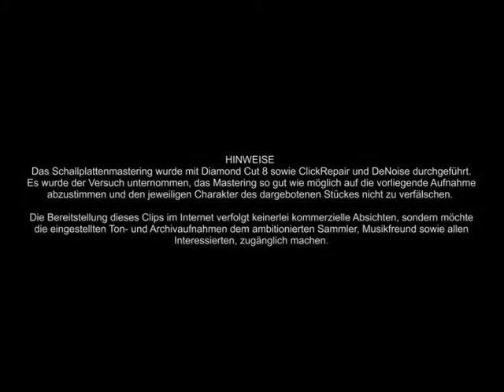Wiedersehn im Hochgebirg mit Wenn ich dich seh, da muss ich weinen - Bauern Kapelle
Wiedersehen im Hochgebirg mit "Wenn ich dich seh, dann muss ich weinen" - Jux-Polka

Bauern-Kapelle

Isiphon-Concert-Record 459 a